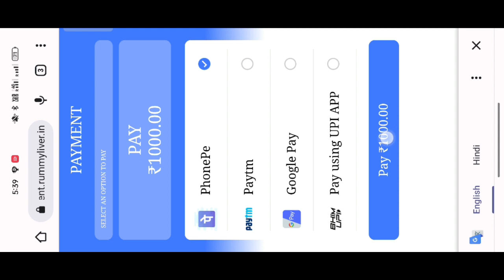Lucky Teen Patti | Lucky Teen Patti App | Lucky Teen Patti Se Paisa Kaise Kamaye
App लिंक Downloade करने के लिए नीचे वाले लिंक पे क्लिक कीजिए